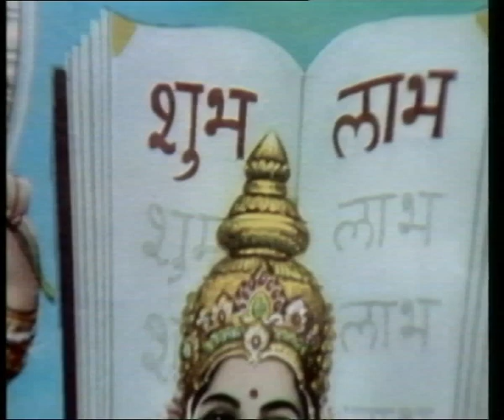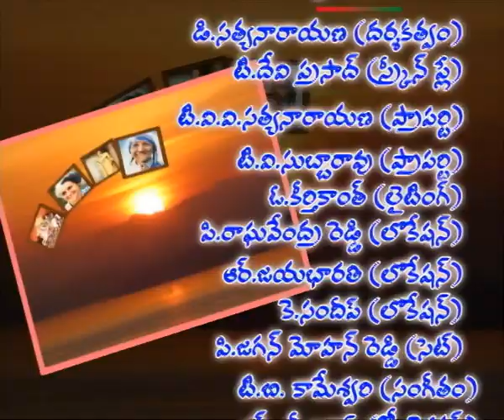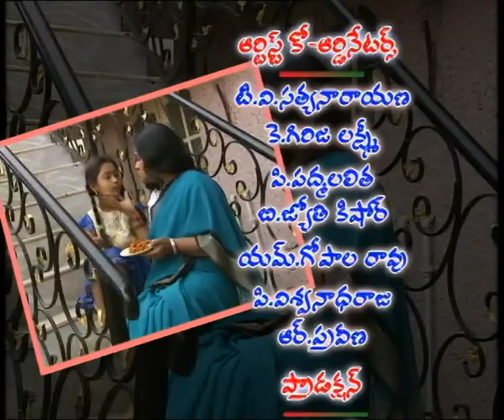NIVEDITA || నివేదిత || Episode-07